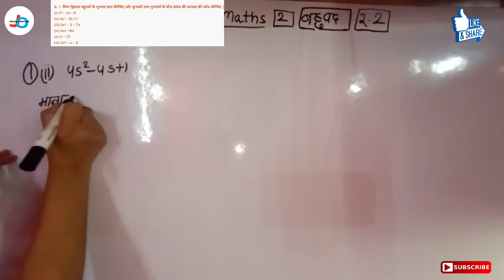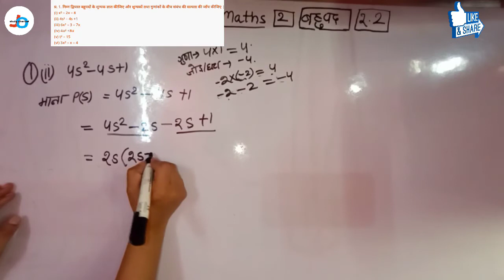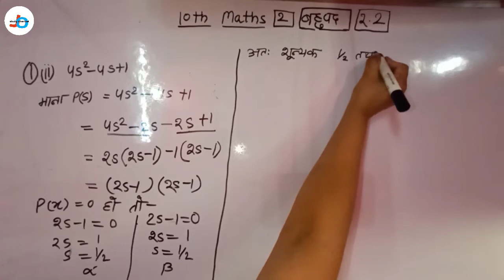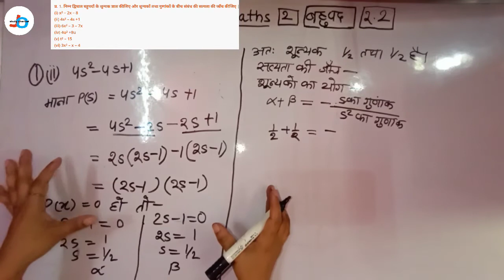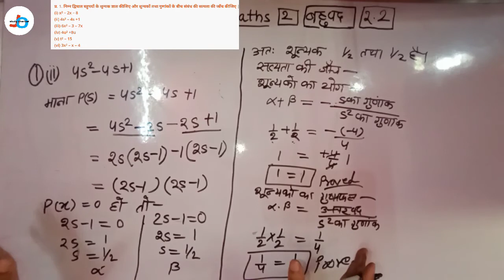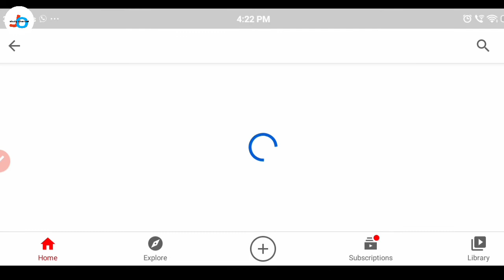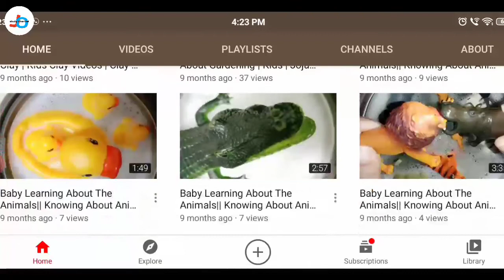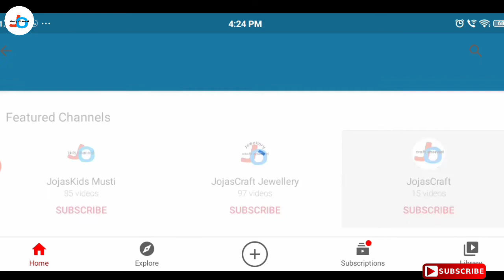Class-10th | Maths | Chapter-1 | Ex-2.2 | Q-1(ii) | बहुपद | NCERT | CBSE | Jojas Study | Jyoti Gupta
Jyoti Gupta | Class-10 | Maths | Chapter-1 | Ex-2.2 | Q-1(ii) | बहुपद | NCERT | UPBoard | Jojas Study | Jyoti

Hello...

thanks...

1- 6:00am. Ek जीवनी (Sunday)
2- 7:00am. .CA (Daily)
3- 8:00am. GK ज्ञान (Mon, Wed, Fri)
4- 8:00am. Special EngliDaiStudmy
                                    (Tues, Thu, Sat)
5- 9:00am. Computer (Daily)

6- 10:00am. EVS पर्यावरण (Daily)
7- 11:00am. CTET Solved Question
                                     Paper (Daily)
8- 12:00pm. Maths गणित (Daily)
9- 02:00pm. CDP बाल विकास (Daily)
10- 04:00pm. English अंग्रेजी (Daily)
11- 06:00pm. Hindi‌ हिंदी (DaiStudm
Special Batches
12- 7:00pm. NCERT Notes all
                                     subjects (Daily)

13- 8:00pm. Zero level to High with
                                      Maths(Daily)

14- 9:00pm. Hindi Reading And
                                     Writing (Daily)

15- 10:00pm. English Reading And
                                      Writing

16- 11:00pm. Indian Constitution
                                     (संविधान) (Daily)